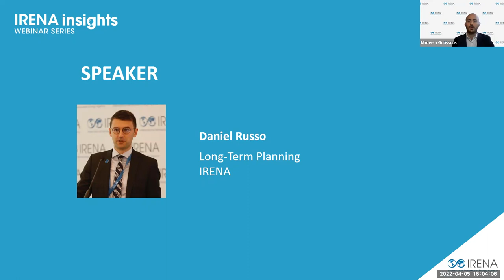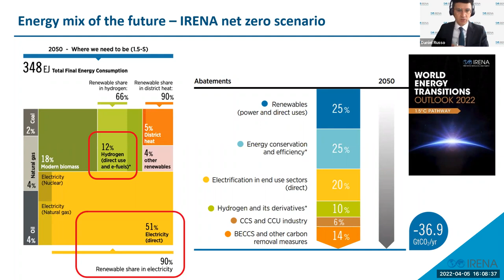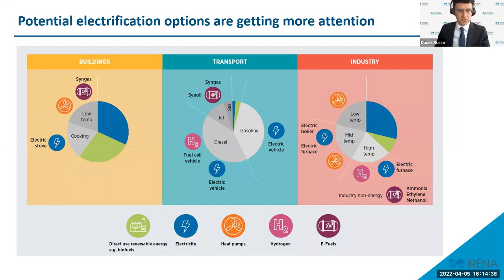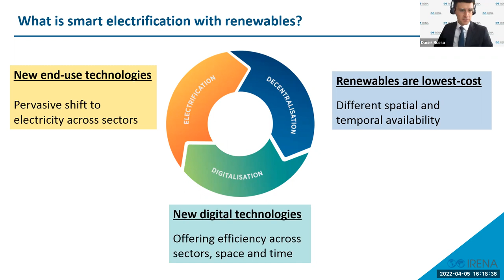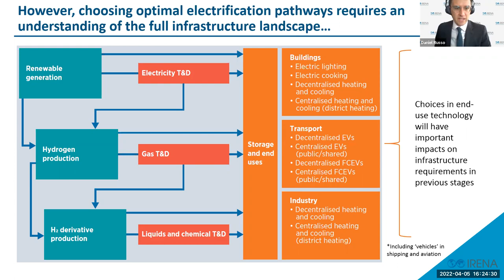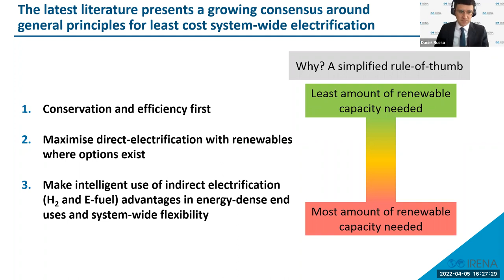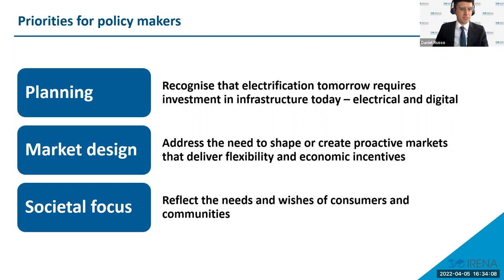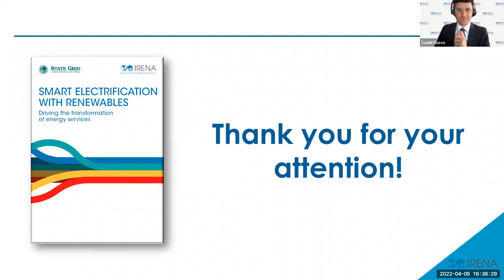IRENA Insights: Smart Electrification with Renewables: Driving the Transformation of Energy Services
The world has made the transition from one dominant form of energy to another several times and the replacement of fossil fuels with renewables marks the next historic shift. Countries around the world need a vast expansion of renewables, smarter and more flexible electricity grids, and huge increases in the numbers of vehicles and other products and processes that run on electricity. Those three elements – combined in a “Smart Electrification” strategy – will be crucial in shaping the world’s new, renewable-dominated energy system.

The webinar shared key insights from the IRENA report "Smart Electrification with Renewables: Driving the Transformation of Energy Services" which provides policy makers with a conceptual overview of the global transition to electrification with renewables. Crucially, this work was undertaken jointly by IRENA and the State Grid Corporation of China (SGCC) – as such, it benefits from the perspective of the world’s largest grid operator. It examines recent trends in relevant technologies and innovations, sets out possible long-term pathways for electrification with renewables, and identifies priority actions to enable those pathways.